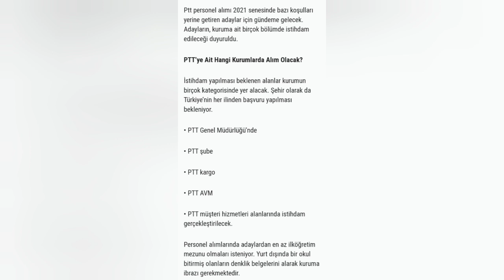PTT DEN REKOR ALIM GELİYOR !! 14 bin 200 PERSONEL ALIMI DETAYLARI !